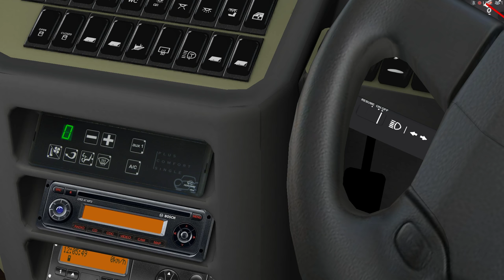*FICTIONAL COACH* OMSI 2 | Caetano Levante/Volvo B11RTri-Axle | 301 to Stevenage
Hello all, Rob here. I am now taking my driving skills to the max with some action on Hertfordshire doing the 300 to Stevenage from St Albans. Sorry about not talking, I have had some mic difficulties recently...

What other streams do you want us to do next?